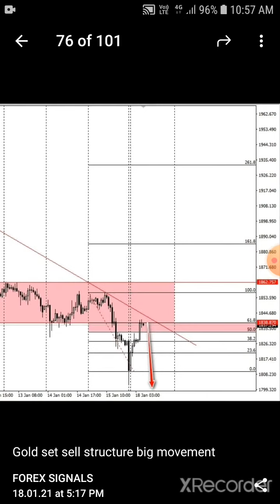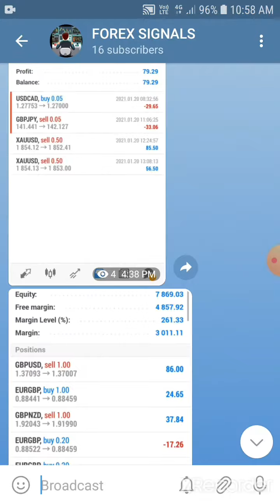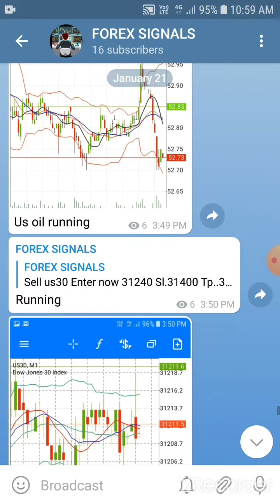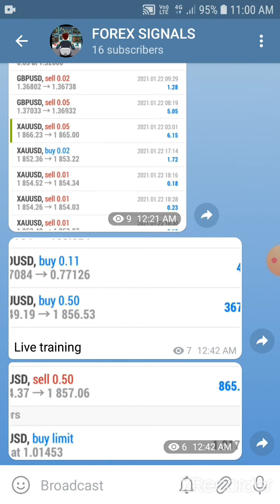WEEKLY REPORT || TELEGRAM CHANNEL SIGNALS